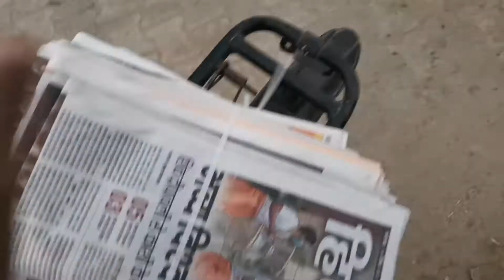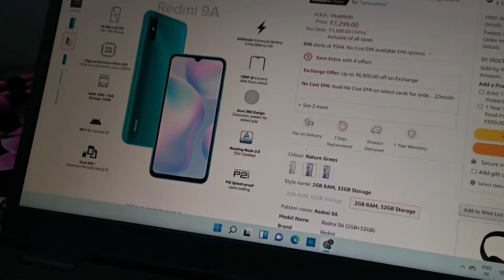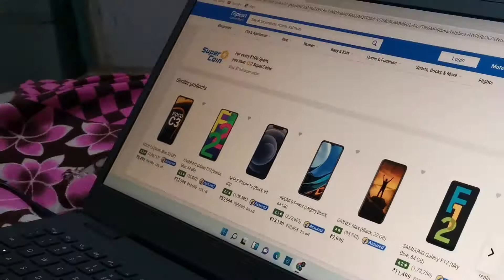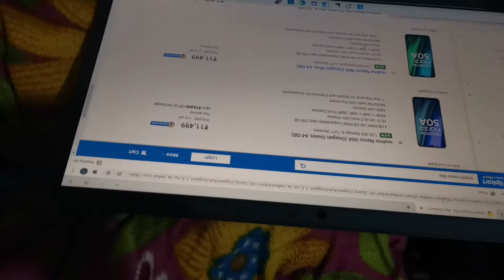Dangerous , 🐃🐃Maar Na Da😱😱 New vlog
Dangerous Runaway, 🐃🐃Maar Na Da😱😱 New Vlog.